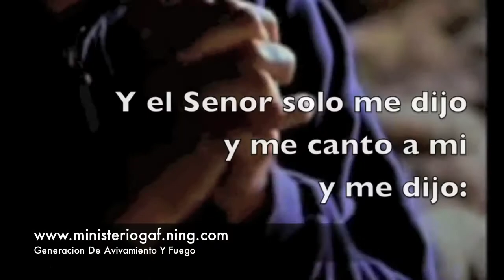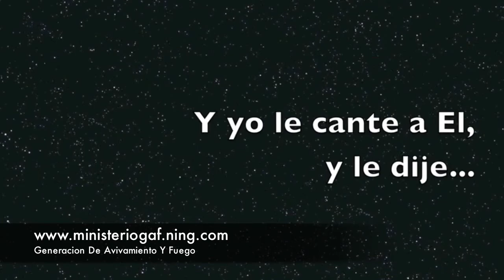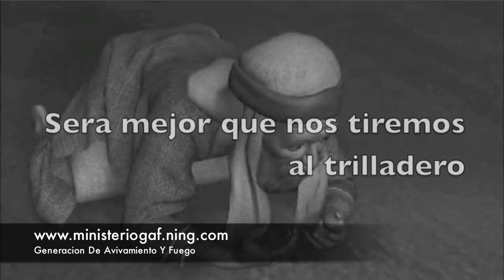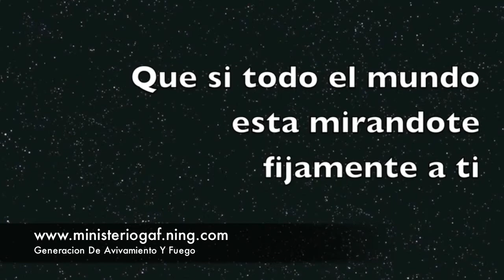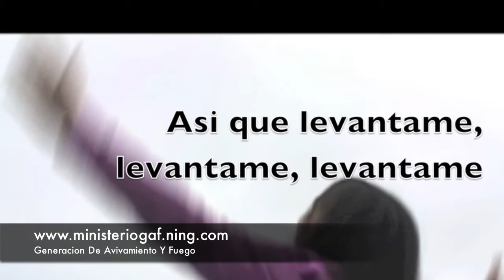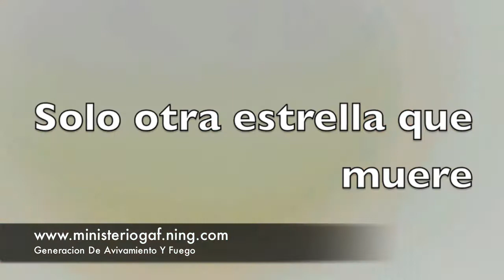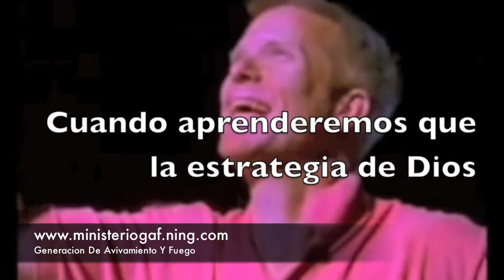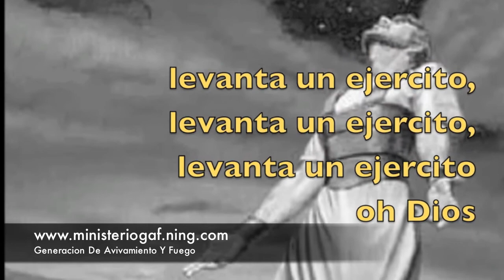Ministerios GAF Dying Star Jason Upton (Spanish).mov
para todos los ministros que quieren ser parte del verdadero ejercito de Dios!